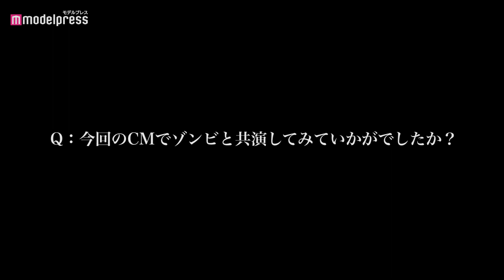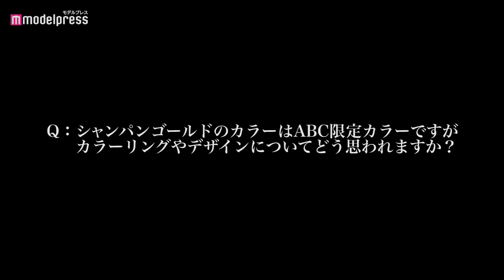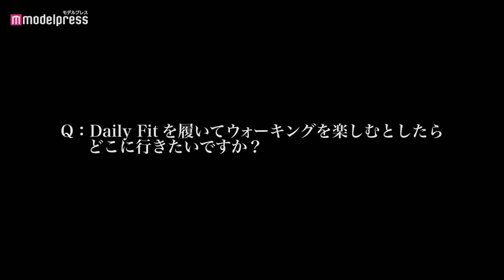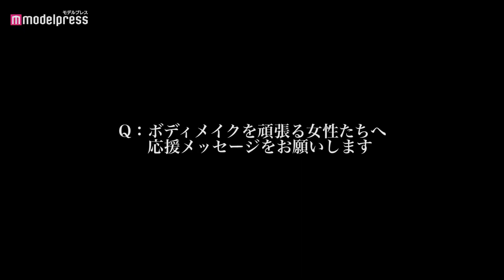田中みな実、襲いかかってくるゾンビに回し蹴り「Reebok DAILYFIT ABC-MART」新CM＆メイキング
フリーアナウンサーの田中みな実が出演する「ABC-MART」の新CM『日常茶飯事』篇が、3月12日（金）より放送される。

色々な予想外なことが起こり、大変なこともある昨今、どんな時でもDAILYFITを相棒としてキレイにアクティブに生きていくことをアイデアの根本に同企画が生まれた。夜道を一人で歩く田中の後ろにゾンビが集まり、今にも田中に群がってくるゾンビ。そのゾンビに向かって美しい後方蹴りを繰り出す。さらに、田中の回し蹴りが別のゾンビの顔面にヒット。さらに体勢をひねり、前蹴りを決める田中。最後は美しく体勢を立て直す。CM内ではゾンビとクールにダンスをする姿も収められている。